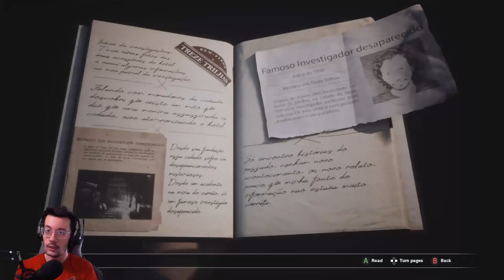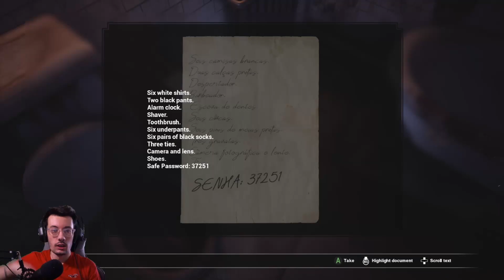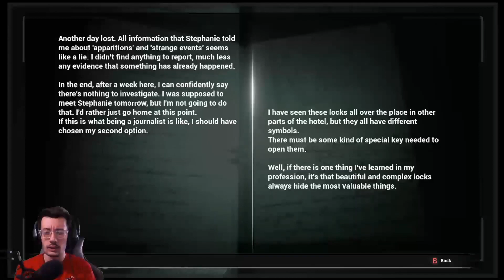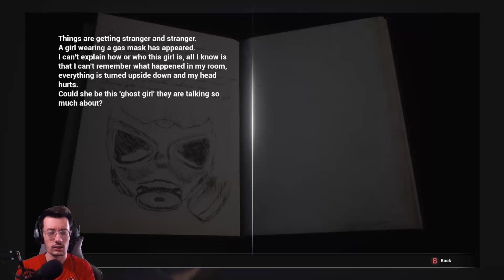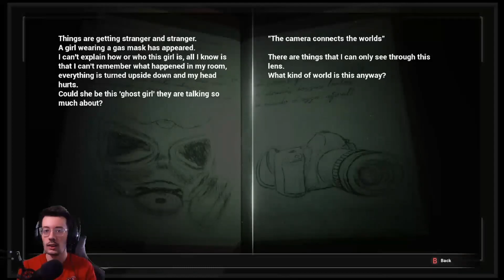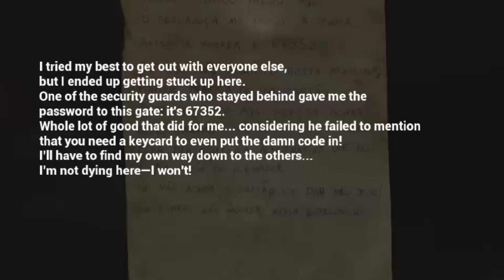What Time Hazard Hotel did We Walk into? - Fobia St. Dinfna Hotel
Starting out with our next adventure with Fobia St. Dinfna Hotel. Just will start out saying that you are missing out if you haven't picked up this game yet as it will draw you in wanting more just to uncover the truth of the world.

6 Views - Mar 15, 2024

If you need an energy boost and laser focus when gaming, why not use Dubby? Using the link saves 10% for yourself, so now is the time to try by clicking below:

My PC Specs:
AMD Ryzen 7 5800X
AMD Radeon RX 6700XT
ASrock B550 Phantom Gaming Motherboard
G.Skill RipJawes V Series 16 GB x2